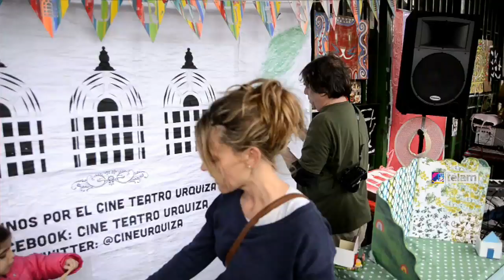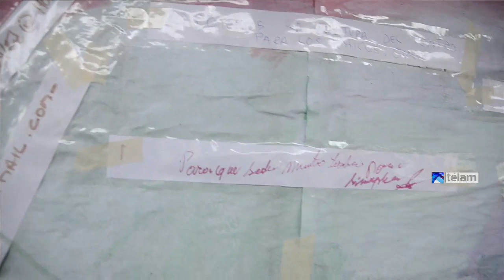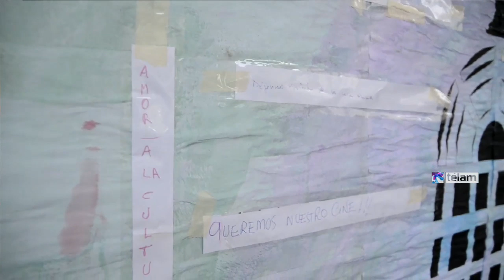Vecinos realizan actividades artisticas para recuperar el Cine Teatro Urquiza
Con una masiva concurrencia y el mismo objetivo que desde hace un año, vecinos de Parque Patricios que trabajan con el fin de recuperar el Cine Teatro Urquiza (CTU), espacio fundamental para la cultura y el esparcimiento del barrio, realizaron el sábado 13 de septiembre diferentes actividades artísticas y recreativas dirigidas a la familia y especialmente a los más chicos. Para ello, se dieron cita desde las 15 en la puerta del propio Cine, ubicado en Caseros 2826, CABA.

La tarde comenzó con la presentación de distintos juegos en movimiento que contaron con la interacción de padres y chicos apelando a la imaginación y a que compartan un espacio diferente. En este sentido no faltaron los títeres con material reciclado a cargo de la actriz, titiritera y sombrerera, Daniela Calbi. Además, la “Compañía Al Pie de la Cama”, realizó una función teatral como las que llevan adelante desde 2011 en el Hospital de Pediatría Dr. Juan P. Garrahan. Ya sobre el final de la tarde, además de realizar el tradicional corte de torta por el aniversario de la lucha por la recuperación del CTU, la agrupación “El Resorte” planteó un espectáculo en el cual se valorizó la música y la poesía a través de canciones con mucho humor.

Cabe destacar que durante la jornada, se recibieron alimentos no perecederos con el fin de colaborar con “Corazón Quemero”, primera ONG creada por hinchas de Huracán que trabaja en pos de la inclusión social a través de la cultura y el deporte. La misma, que hoy está compuesta por hinchas de todos los clubes de fútbol, procura también brindar apoyo a vecinos de Pompeya y Parque Patricios y llegar a familias carenciadas con la asistencia necesaria. Así, todos los alimentos recibidos fueron donados a esta Organización.

Así, los vecinos de Parque Patricios continúan con la lucha por la protección del Cine Teatro Urquiza y hay que recordar que en virtud de ello, a la fecha, existe una cautelar que protege el inmueble de su demolición y a tal efecto fueron

presentados cuatro proyectos de Ley en la Legislatura porteña para su protección arquitectónica y recuperación como Cine Teatro, aunque los mencionados proyectos aún esperan ser tratados en Legislatura desde Septiembre de 2013.